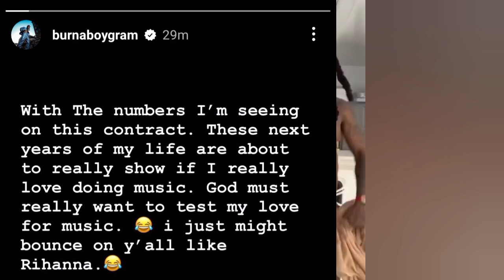Burna Boy Attack Davido Over his Interview as he Quit and Leave Music for Davido and Wizkid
burna boy,
burna boy city boy,
burna boy interview,
burna boy i told them album,
burna boy songs,
burna boy album 2023,
burna boy big 7,
burna boy big 7 reaction,
burna boy bet awards 2023,
bet awards 2023 burna boy,
burna boy city boy reaction,
burna boy cheat on me,
burna boy concert 2023
davido,
davido new album,
davido maybach,
davido and chioma videos,
davido unavailable,
davido new song 2023,
davido timeless,
davido pfa performance,
davido feel,
davido songs,
davido and asake,